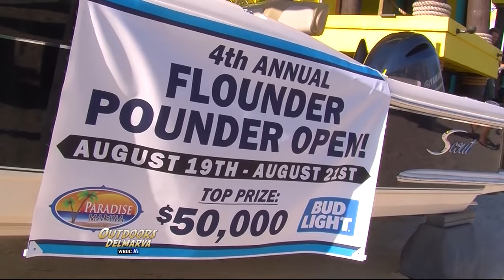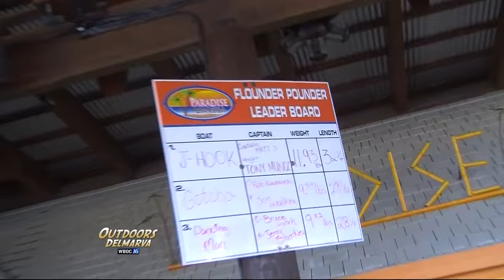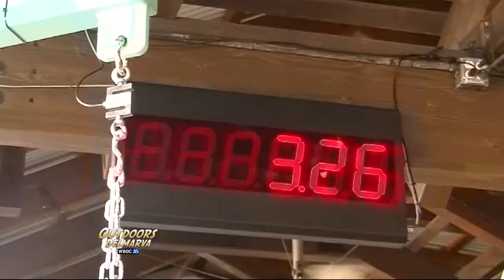Ultimate Flounder Pounder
Outdoors Delmarva checks out a flounder tournament in Long Neck Delaware that has some big prizes up for grabs.